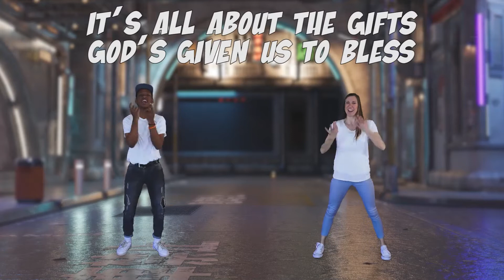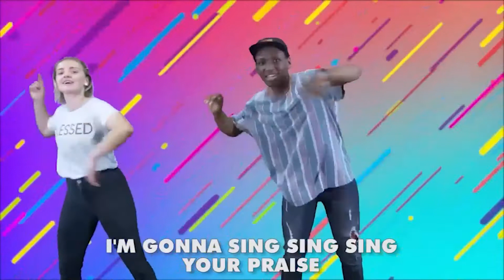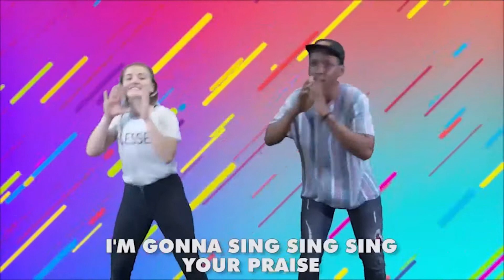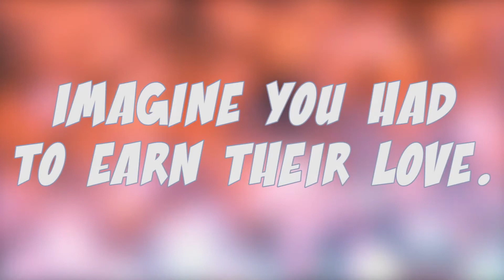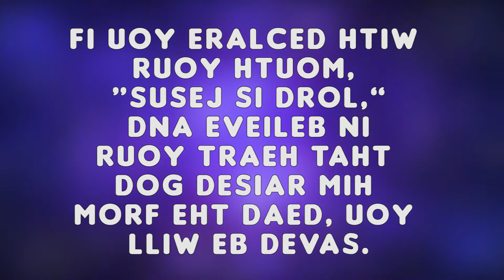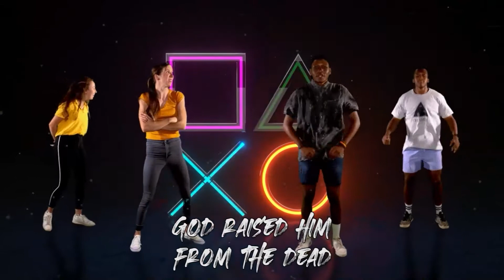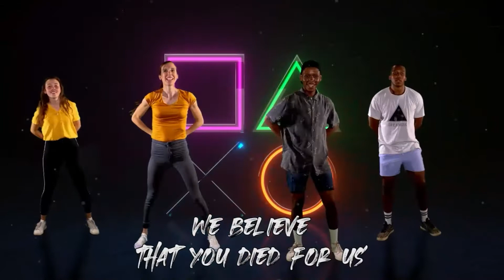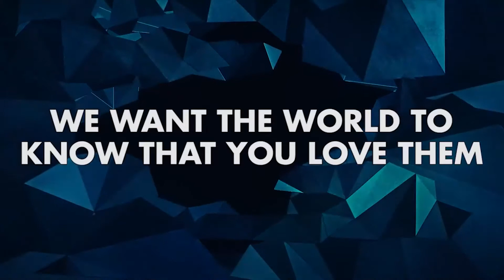Kids Church Online | FAITH: Wk 6 | One Life Church